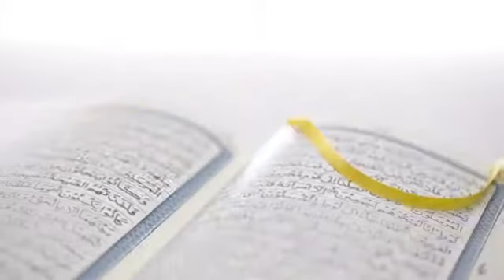Juz 2 (Quranic Gems) by Brother Nouman Ali Khan